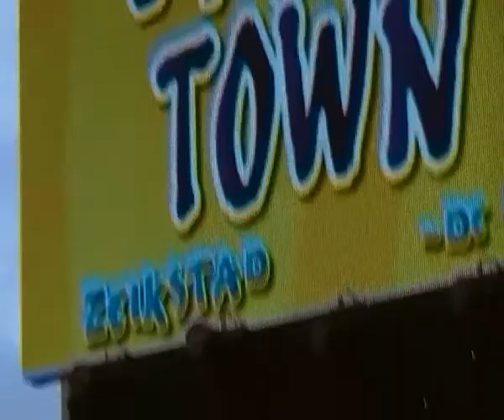Urine Town Repetitie 29 AUG.MP4